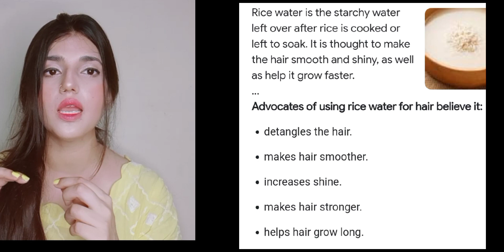*30 DAYS EXTREME HAIR GROWTH* | 100% HAIR REGROWTH